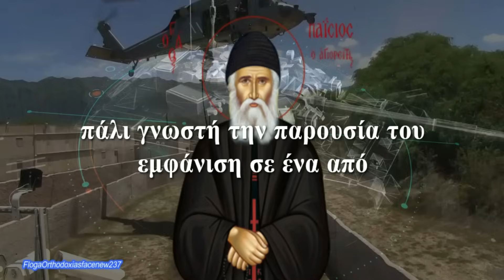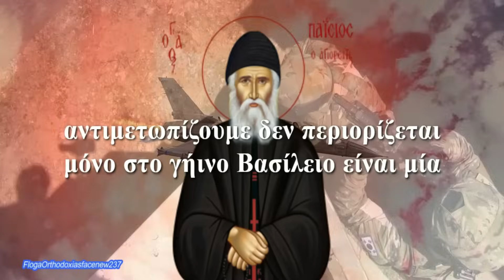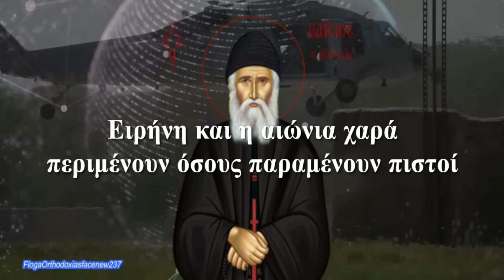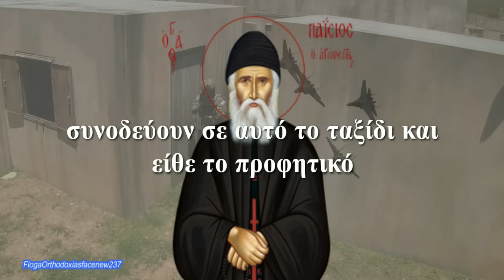ΈΚΤΑΚΤΟ | Η ξαφνική εμφάνιση του Άγιου Παΐσιου και το προφητικό κάλεσμα